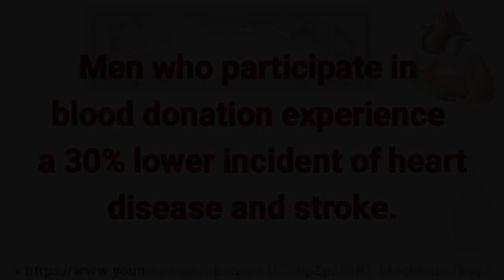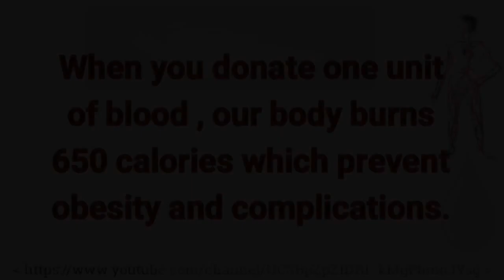HEALTH BENEFITS OF BLOOD DONATION